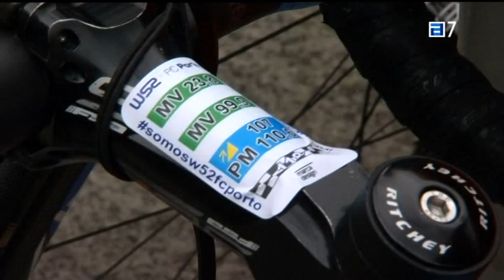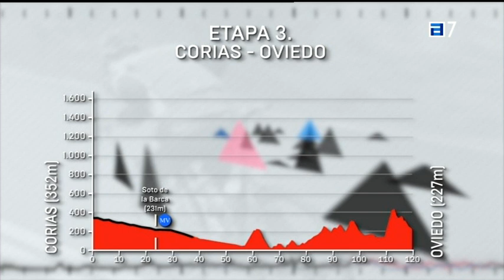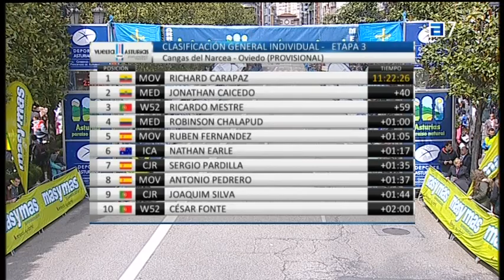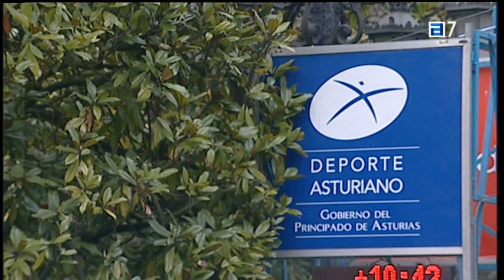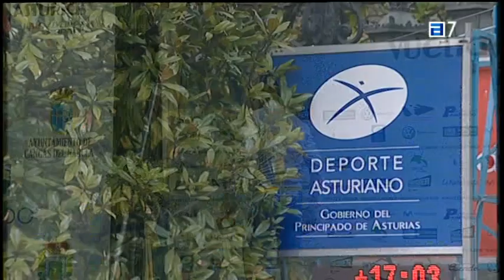VUELTA A ASTURIAS 2018 ETAPA 3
Una vergüenza la retransmision de la ultima etapa de la Vuelta a Asturias por parte de la TPA (Televisión del principado de Asturias). No mostrar la durisima subida al Alto del Violeo, es imperdonable. LAmentable y desastrosa retransmisión de la etapa.